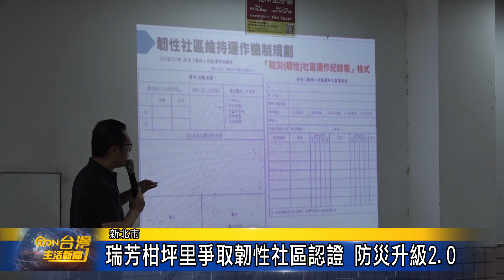瑞芳柑坪里爭取韌性社區認證 防災升級2.0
近年來政府推行韌性社區，也就是防災社區升級2.0，瑞芳區也有柑坪里要來爭取認證韌性社區，邀請防災講師到社區為民眾授課，協助身邊的人加強防災準備及應變措施。